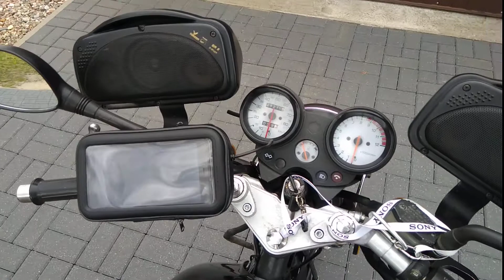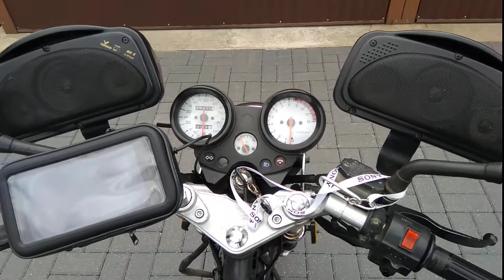Yamasaki GB Street 50 + audio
Motorower znany na rodzimym rynku,bez fajerwerków,w danym egzemplarzu zamontowano audio: wzmacniacz stereo 2x35W + kolumny głośnikowe widoczne, oczywiście na przekaźniku. Wbrew obawom muzyka jest doskonale słyszalna przy osiąganych prędkościach (v-max 63km/h zmierzone gps) ;-)